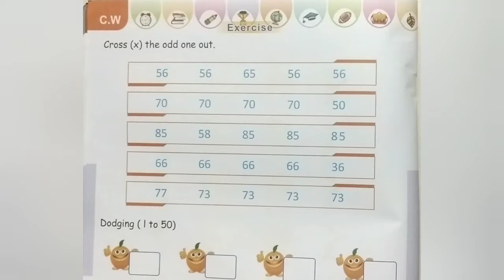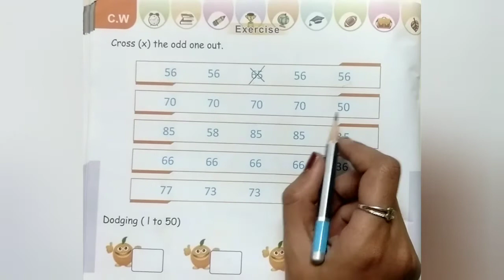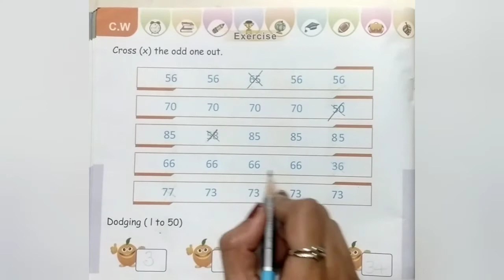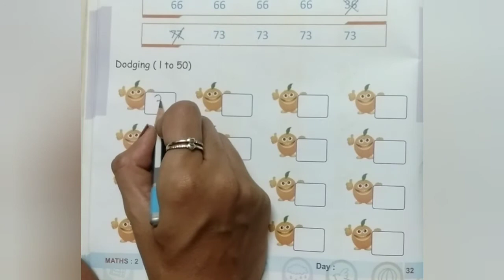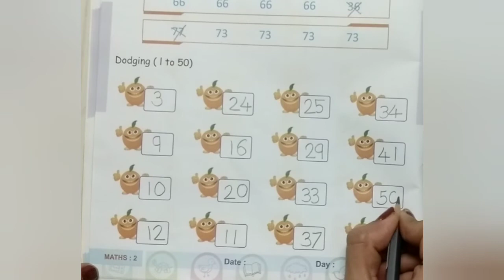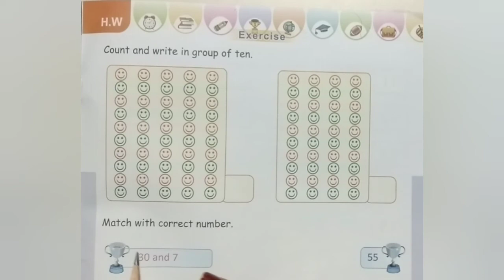STD-JR KG MATHS (LOOK AND WRITE 91 TO 100) PART-1 (ENG MED)